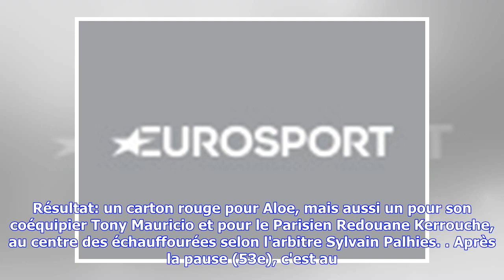Dernières nouvelles | 4 exclusions en 20 minutes : Valenciennes-Paris FC vire au rouge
Un tacle sévère du Nordiste Baptiste Aloe a mis le feu aux poudres (36e). Alors que sa victime se tordait de douleur au sol, les esprits se sont échauffés entre les acteurs des deux camps. Résultat: un carton rouge pour Aloe, mais aussi un pour son coéquipier Tony Mauricio et pour le Parisien Redouane Kerrouche, au centre des échauffourées selon l'arbitre Sylvain Palhies. Après la pause (53e), c'est au tour du capitaine parisien Hervé Lybohy de perdre ses nerfs: il a donné un léger coup de tête ...